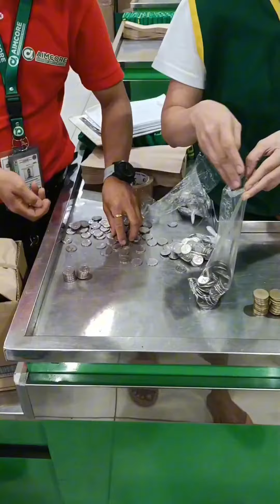MiniVlog | A day in my life | W0rth 1 Tawsand Budget para sa St0cks 😅